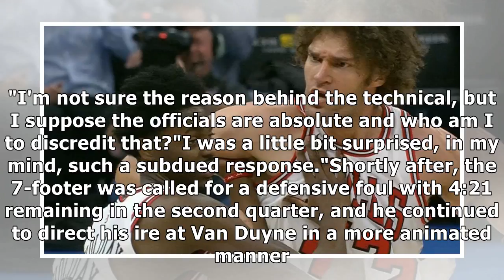France News - Bulls' robin lopez ejected in sacramento after back-to-back t's, throws chair